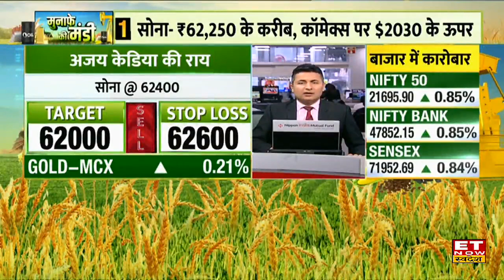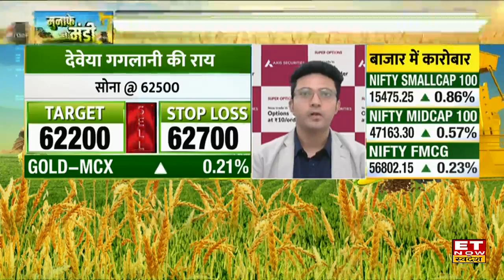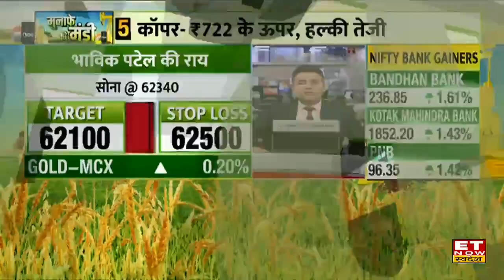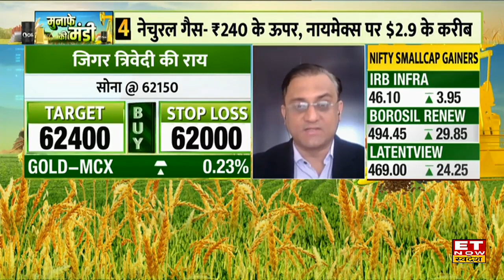Gold & Silver में जारी है हल्की तेजी, Gold & Silver में क्यों बिकवाली की सलाह दे रहे हैं Experts?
Commodity Market, Commodity Market Trading Tips, MCX Gold Price, Commodity Market Tips, Gold rate Today, Gold rate Today in Delhi, ET Now Swadesh, Business News, Swadesh, Hindi News, Swadesh
Gold-MCX, Silver-MCX में जानें निवेश को लेकर क्या है Experts की राय. जानें किन levels पर करनी चाहिए आपको खरीदारी और क्या है Target Price और जानिए किस Strategy के साथ इस Stock में पैसा कमाया जा सकता है. देखें वीडियो.